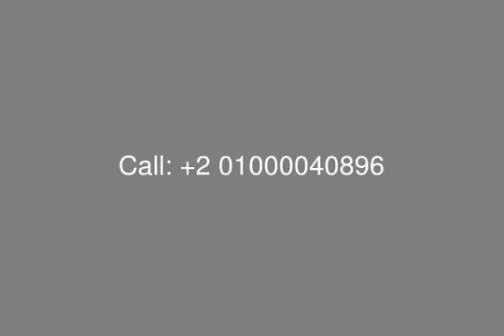Apartment With Garden For Sale With Installment In Palm Hills Nice Place - mls.com.eg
Real Estate Egypt, New Cairo, [tag]Palm Hills[/tag], 5th Settlement, [tag]Village Gate Compound[/tag] : [tag]Ground First Floor Apartment   for Sale with Installment[/tag] in Village Gate Compound, with Surface Area 146 SQ m , Divided into : Master Bedroom with it&#39;s Own Bathroom, 1 Bedrooms, Bathroom, Large Reception, Kitchen, Dining.